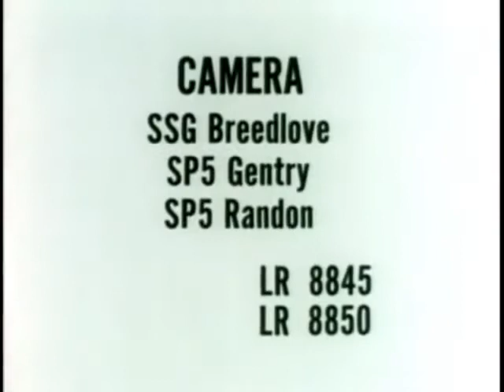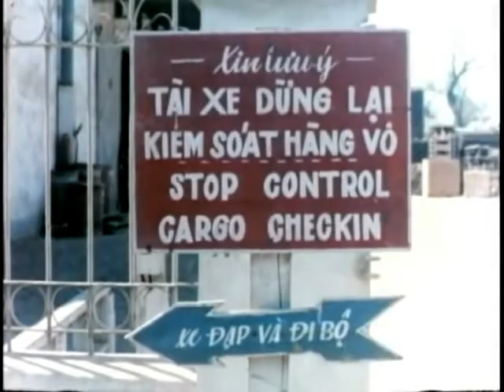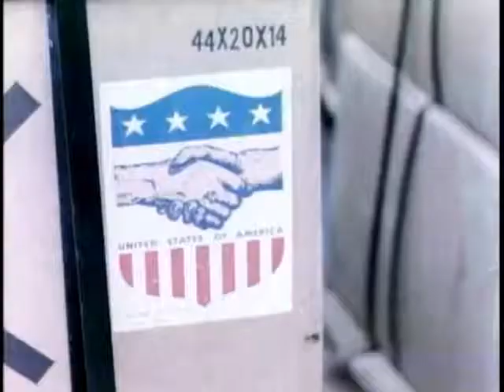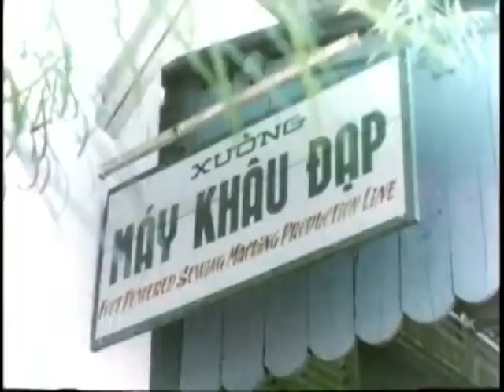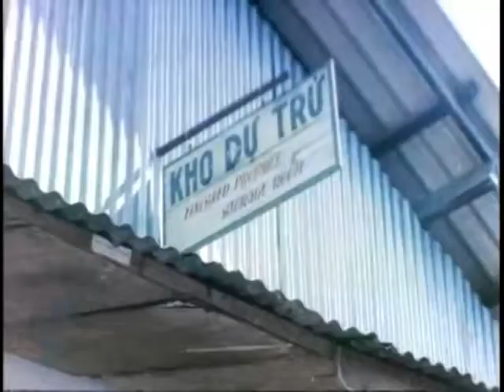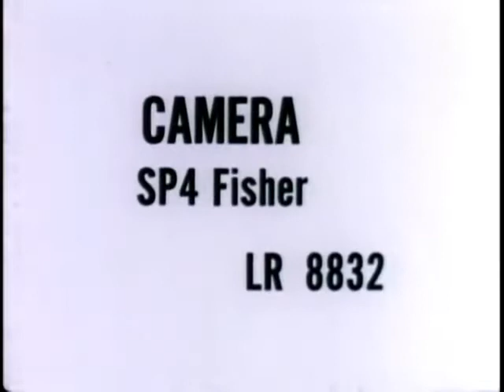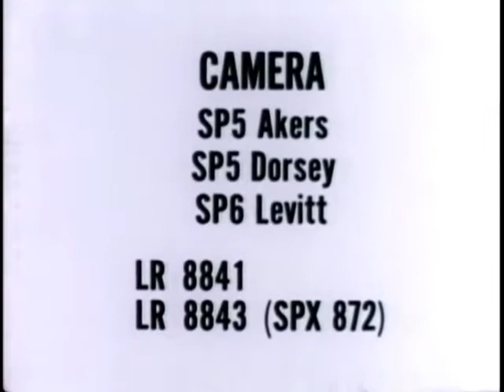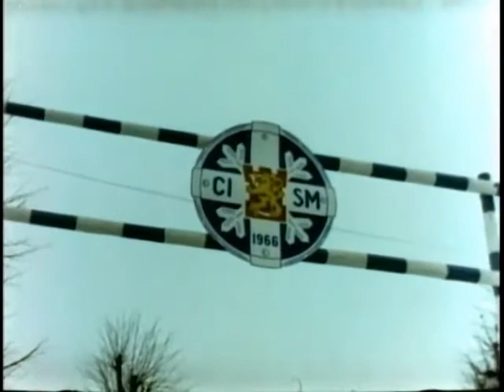Staff Film Report 66 13A 1966 - Military Uniform